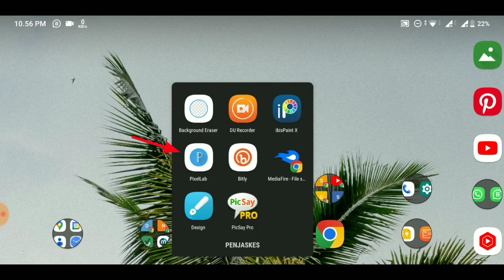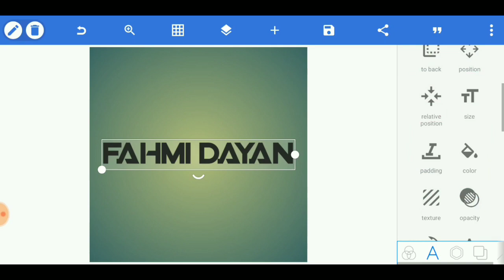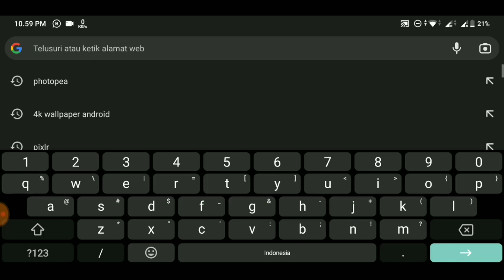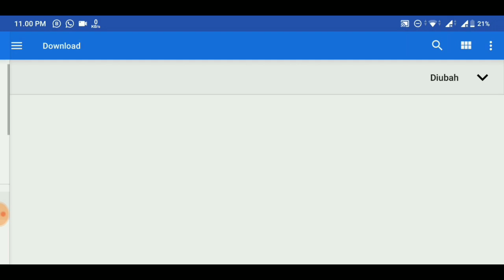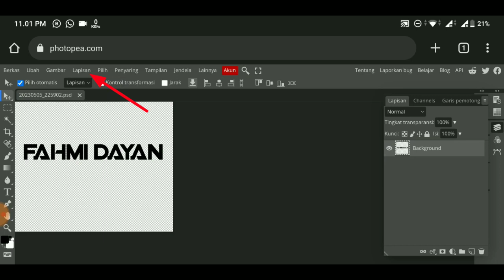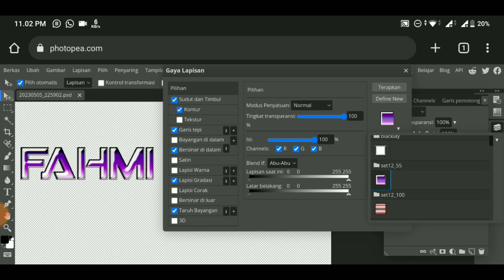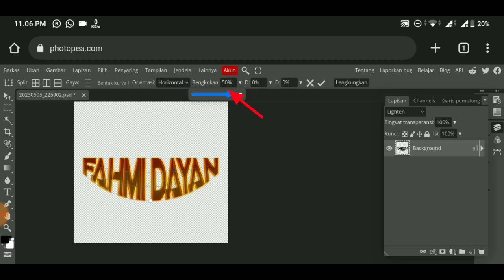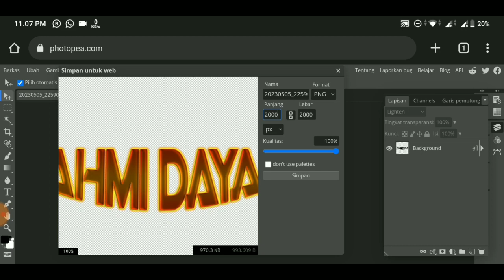Rekomendasi font bootleg | Tutorial desain bootleg android | Asli keren‼️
Fahmi dayan,
rekomendasi font bootleg,
tutorial desain bootleg android,
how to make a rap tee,
how to design a shirt,
design bootleg rap tee,
how to make t-shirt design on photopea,
desain kaos keren,
streetwear design,
desain bootleg android,
bikin desain bootleg,
how to make bootleg tshirt,
bootleg rap,
font keren pixellab,
rekomendasi font untuk desain,
rekomendasi font ultras,
best free font,
font untuk desain logo,